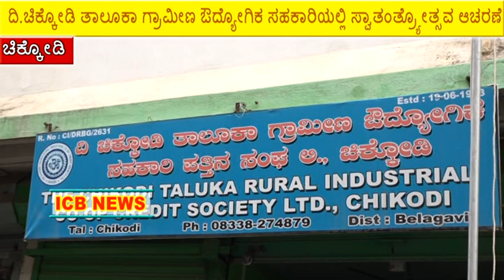ಚಿಕ್ಕೋಡಿ ತಾಲೂಕಾ ರೂರಲ್‌ ಇಂಡಸ್ಟ್ರಿಯಲ್‌ ಕೋ-ಆಪ್‌ ಕ್ರೆಡಿಟ ಸೊಸಾಯಟಿಯಲ್ಲಿ ದ್ವಜಾರೋಹಣ 2019